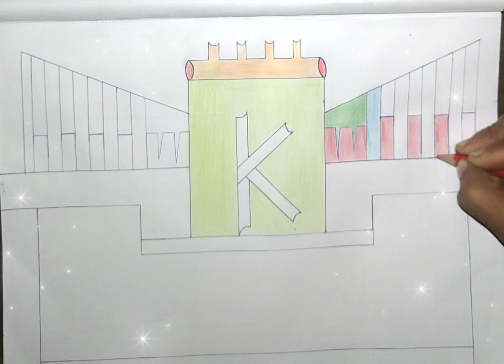part 2 king house